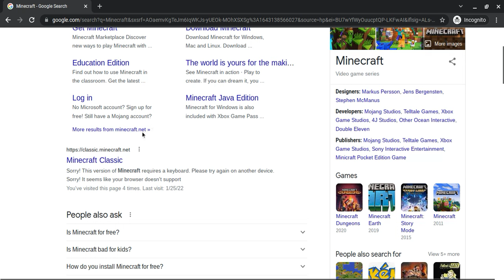How To Play Minecraft Classic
This is the link to the game,